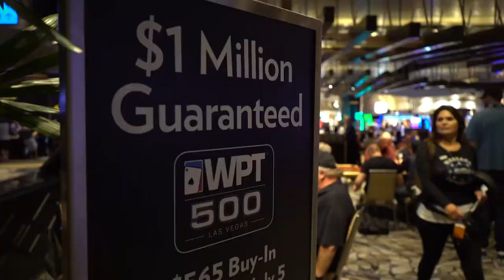Season XVI WPT500 Las Vegas: ClubWPT Welcome Reception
ClubWPT qualifiers from across the US won their way to WPT500 Las Vegas and spent their first day in Las Vegas hanging out with each other, along with WPT cast and staff members. Next up for the ClubWPT qualifiers, they will all test their skills as they play for their share of the $1 million guaranteed prize pool that WPT500 Las Vegas offers.